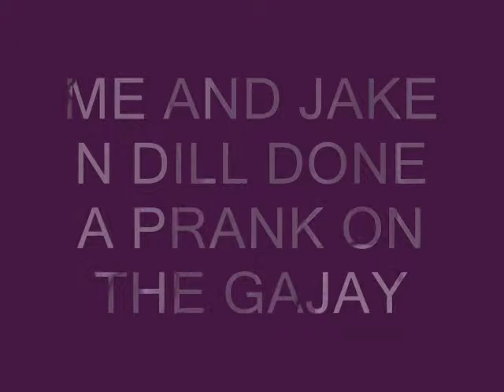takeing over pt2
chrismiami12 alexjackysmiami SAVANNAMIAMI123